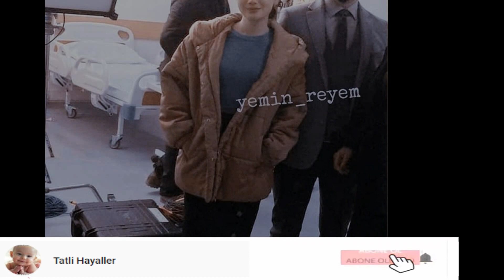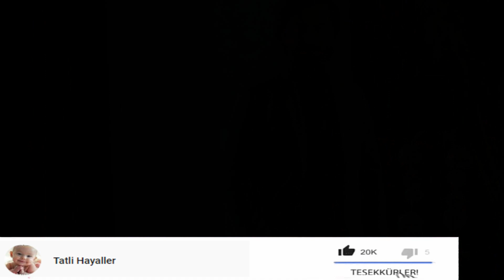Yemin 200. Bölüme Özel Kutlama yaptılar.İşte o görüntüler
**Kaynak-